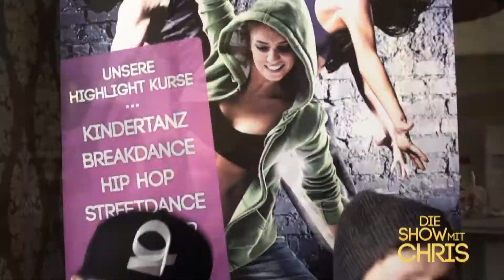Schwangerschafts-Gymnastik & Twerken mit Fake-Tanzlehrer in der Movement Dance Academy in Magdeburg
Wir waren in Magdeburg in der Movement Dance Academy und Chris hat sich direkt mal als Tanzlehrer ausgegeben. Erlebt den wohl ästhetischten Prank aller Zeiten :)